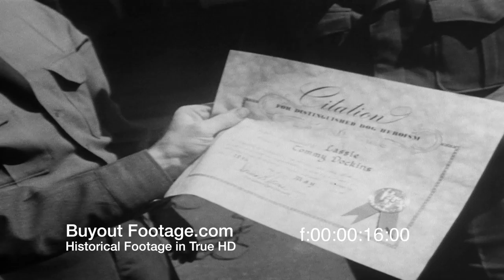HD Historic Stock Footage HEROIC DOG SAVES BOY RECEIVES MEDAL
DOG RECEIVES MEDAL, FORT LEWIS, WASH. - Lassie, Irish setter who saved the life of little Tommy Jenkins lost in the woods for 46 hours, receives a medal during a colorful ceremony attended by Army personnel.
Newsreels 1950, May 18 (Silent)